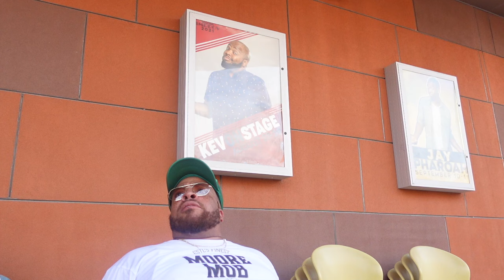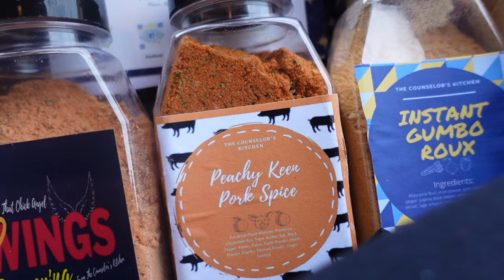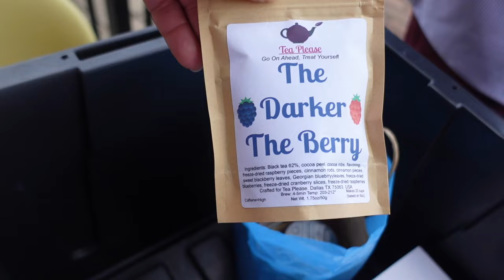Tahir Moore - Houston Vlog 2021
Tahir Moore  - Houston Vlog